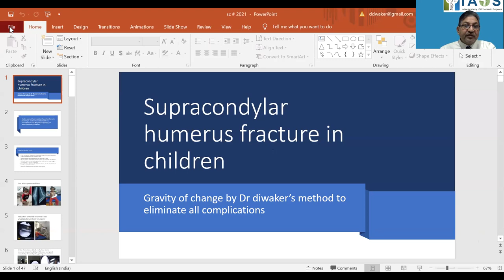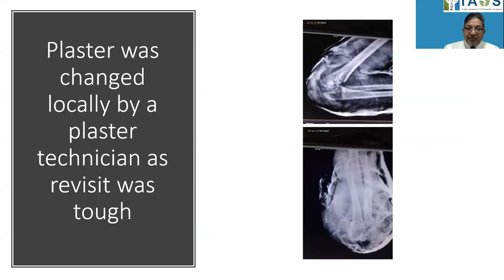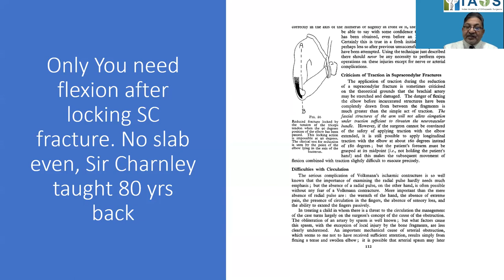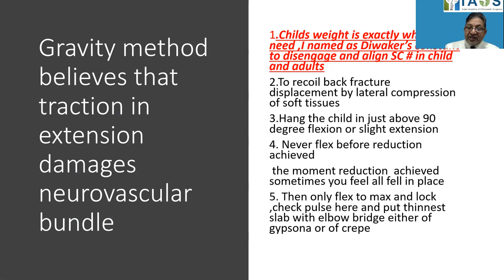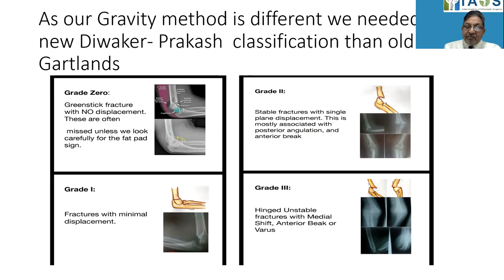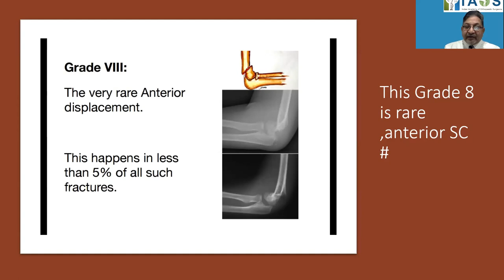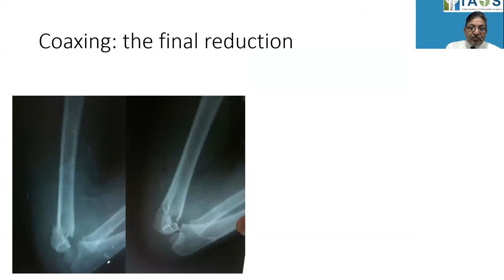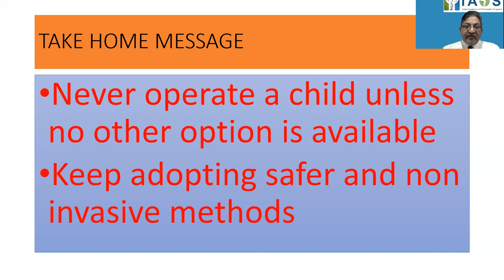Gravity Method for accurate reduction of supracondylar fractures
Dr Arvind Diwaker Jains's outstanding lecture on gravity method to treat supracondylar fractures of all varieties, and a new classification of these fractures!